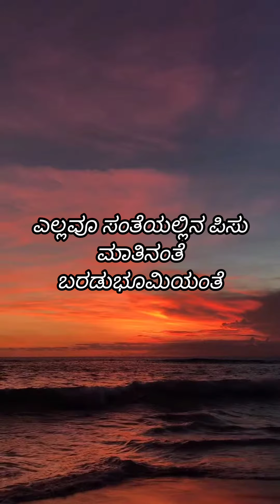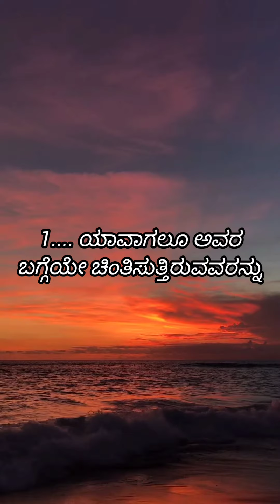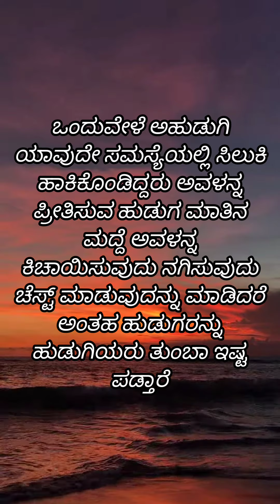Love Status Status|Kannada Status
love status kannada feeling

love kannada status videos

Feeling status kannada

Feeling status in kannada

love kannada status

love kannada thoughts

love thoughts kannada status

love feeling thoughts kannada

love kannada status for whatsapp

love status kannada female version

love status kannada for whatsapp